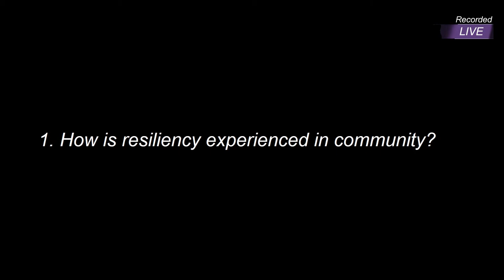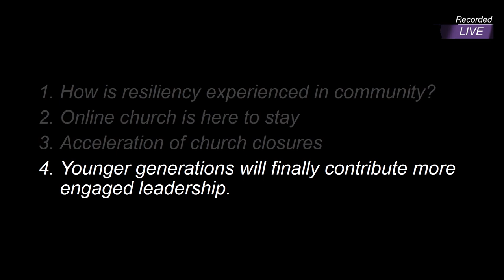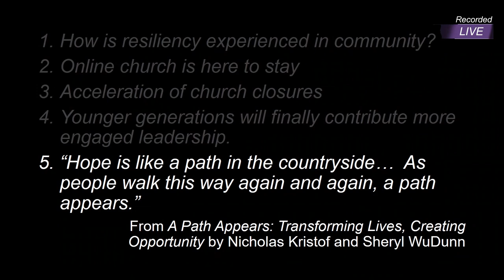Sermon by The Rev Lee Ann Bryce, May 24, 2020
Streamed Live from First Congregational Church, UCC on May, 24, 2020.
Worship Series: Spiritual Resiliency
Sermon by The Rev. Lee Ann Bryce
Sermon Title "Spiritual Resiliency, Part 4"